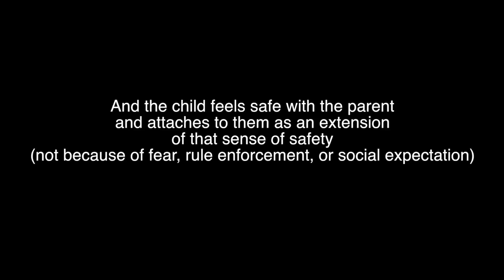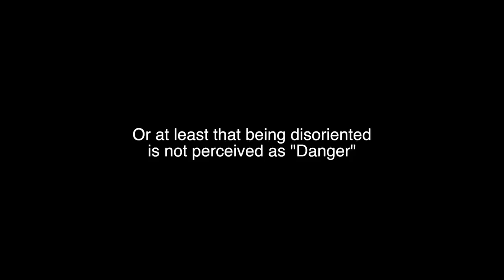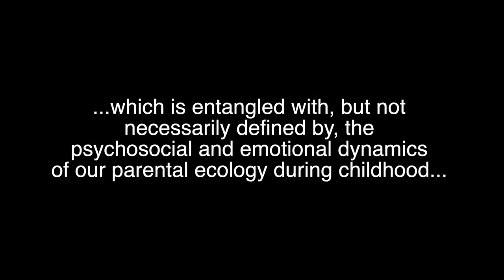Psilocybin Dosing Theory | Five Dried Grams, Compass Points, and Orienting Voids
HOW DOES ATTACHMENT THEORY FACTOR INTO DOSING PSILOCYBIN MUSHROOMS?

Is 'five dried grams in silent darkness' safe? I take the long road around to explore these questions

Links to related content are below.

I am sorting out these ideas and would love your feedback. Thanks!

LINKS